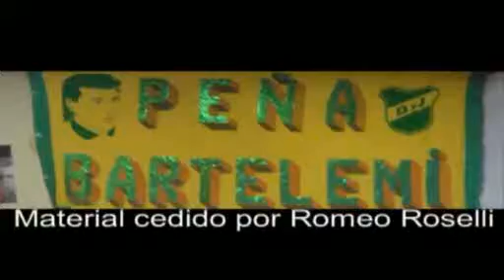Programa "Defensa 2000" con Romeo Roselli (1994)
Programa "Defensa 2000".
Conducción: Romeo Roselli.
01. Ganador de la pelota.
02. Entrevista a Hugo Ibanuf, vicepresidente de Defensa y Justicia.
03. Futbol Chacarita Juniors vs Tigre.
04. Atlanta vs Deportivo Armenio (1-0) por la primera B.
05. Reportaje a Omar de la Comision de Defensa y Justicia.
06. Reportaje al Director Tecnico Fernando Donaires.
07. Futbol Deportivo Armenio vs Defensa y Justicia.
Fecha: 07/06/1994
Código: D-112